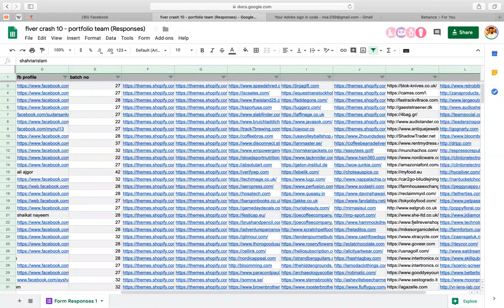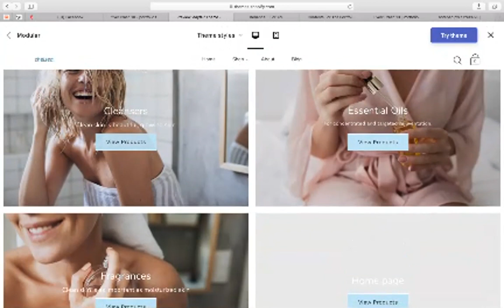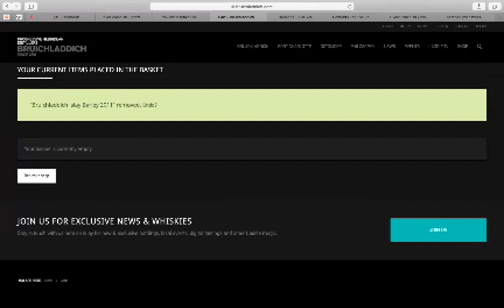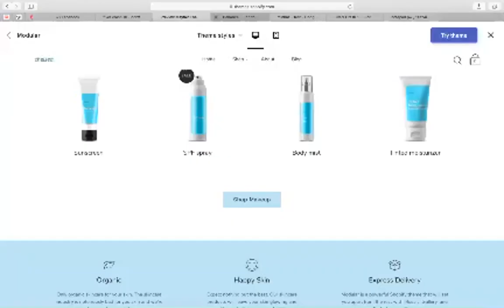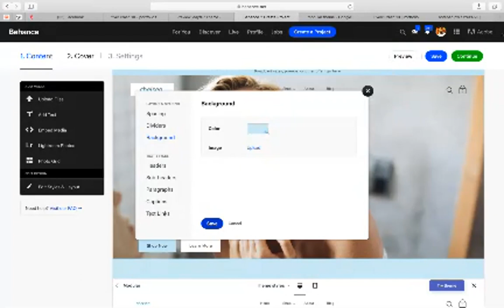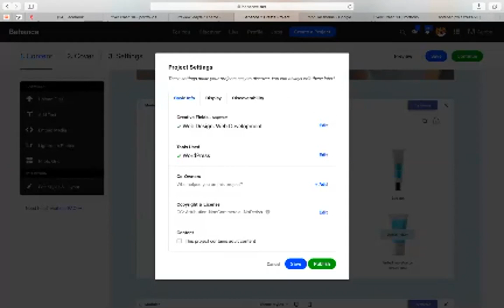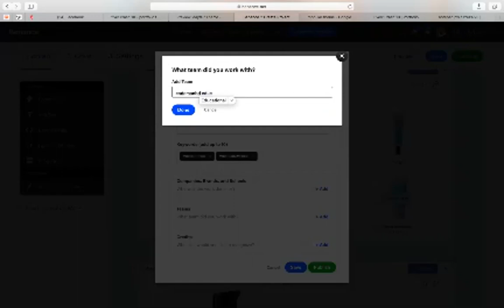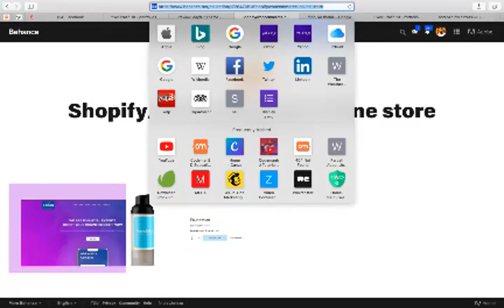portfolio management - Fiverr Crash 10 (biggest success are coming)